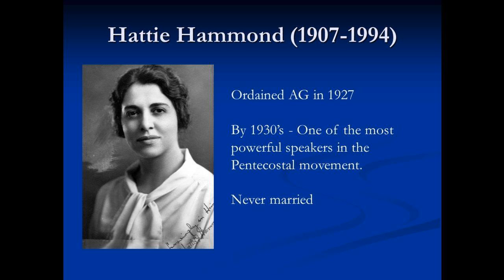Philippians 3 - and Praying Through by Hattie Hammond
Hattie Hammond:  Calling Christians to a Deeper Walk with God
By Glenn Gohr
Originally published on PE-News, 18 August 2016

Hattie Hammond (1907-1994) was one of the premier preachers of the early Pentecostal-holiness movement. How did she gain that reputation? It was by preaching a simple gospel message of wholeheartedly serving God.

Born and raised in Williamsport, Maryland, she was saved and baptized in the Holy Spirit in a tent meeting at age 15, conducted by John Ashcroft, the grandfather of former Attorney General John Ashcroft. Even at that young age, she boldly began witnessing to her teachers and classmates, which was the beginning of her lifelong calling as an evangelist.

She was ordained by the Assemblies of God in 1927, and soon had invitations to speak in large churches in Cleveland, Ohio; Detroit, Michigan; Los Angeles and Oakland, California; Philadelphia; New York City; Washington, DC; and other places.

She also became a popular camp meeting speaker and Bible teacher. Her simple messages prompted abandonment of worldliness and inspired walking into a “deeper life” of consecration and holiness to God.

In a sermon called “Drawing Nigh to God,” published in the August 18, 1928, issue of the Pentecostal Evangel, she encourages people to develop a strong, devotional life: “As we enter into the presence of the Lord we should realize we are in the presence of a great, almighty, eternal God.” She also promotes  waiting on the Lord: “We should not rush into His presence with haste, nor come as though we were coming into the presence of an earthly friend. We should take time to realize that He is God and beside Him there is none else.”

In this sermon she also talks about the need for God, salvation, spending time with God in prayer, and the importance of the baptism in the Holy Spirit.

She says, “The first thing necessary is that we become still, and know that the great I AM is God. Be still and know that it is God for whom we are waiting, that we are sitting in the presence of God, and that it is His great name upon which we are calling.” She concludes by saying, “We need the Holy Spirit to keep us true to the Cross, and to Jesus our Lover Lord, to be real overcomers.”

By the 1930s, Hattie Hammond had become one of the most powerful speakers in the Pentecostal movement. There are reports of remarkable miracles and healings which took place in her ministry.

She ministered all over the U.S. in colleges, conventions, Bible schools, churches of all denominations, and in more than 30 countries of the world.

Read Hattie Hammond’s article, “Drawing Nigh to God,” on pages 6-7 of the August 18, 1928, issue of the Pentecostal Evangel.

Also featured in this issue:

• “Elijah’s God Still Lives Today,” by Leonard G. Bolton

• “The Marks of Holy Ghost Converts,” by Stephen Jeffreys

• “Pentecost in Bulgaria,” by Martha Nikoloff

Pentecostal Evangel archived editions courtesy of Flower Pentecostal Heritage Center.
SUPPORT OUR MINISTRY BY CLICKING ON ALL THE ADS POSSIBLE PLEASE. this way we are paid some money from the Advertizers.